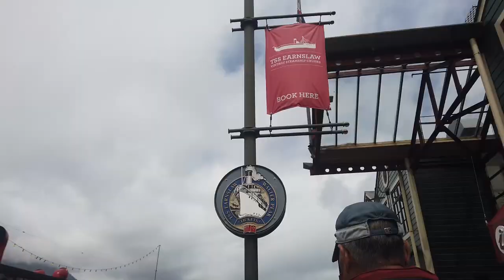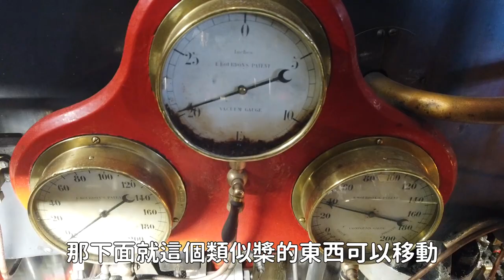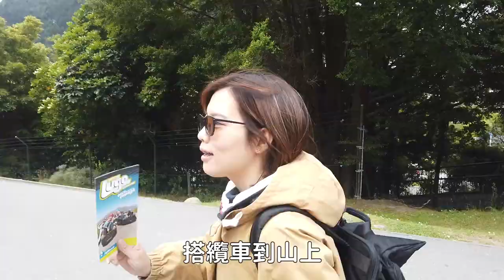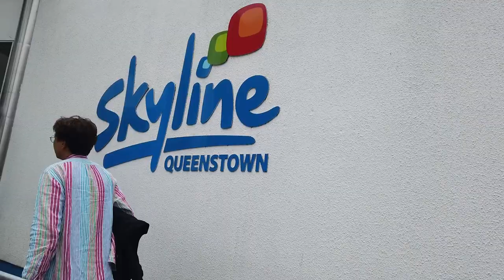【紐西蘭Vlog】小虹與草泥馬的親密接觸！ 皇后鎮超Q療癒系動物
來了來了！小虹又出現在紐西蘭了！(瞬間移動)

虹：
終於見到在紐西蘭的朋友們
雖然我們之間好像少了一點火花

來到傳說中的渡假勝地皇后鎮
真的很喜歡這裡的優閒氣氛  湖邊散步心情很美麗
最可怕是食物很好吃 真的好吃!
什麼泡麵的 真d不需要

小虹狂推蒸汽船行程加購的農場BBQ !
原本以為就是個吃粗飽 沒想到整個打趴台北飯店自助餐
(我是否完全放錯旅遊重點?)

若有機會來玩 記得去嘗試皇后鎮的戶外活動喔
他們有各種把人在海裡/湖上/陸地/空中 甩來甩去的極限運動
最適合你這樣厭世的人們 : )